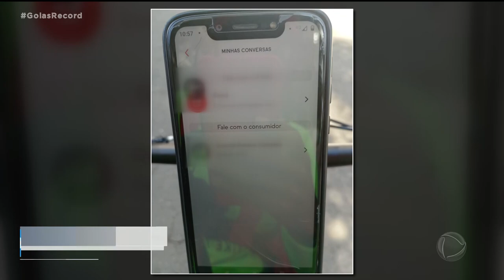PROTESTO: ENTREGADORES COBRAM JUSTIÇA PARA COLEGA AGREDIDO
TEVE MUITO BARULHO AGORA HÁ POUCO NA RUA T-28, NO SETOR BUENO. ENTREGADORES QUE TRABALHAM POR APLICATIVO FIZERAM UM PROTESTO PEDINDO JUSTIÇA PRA UM COLEGA QUE FOI AGREDIDO POR UM CLIENTE.